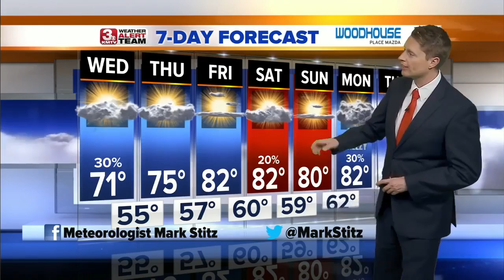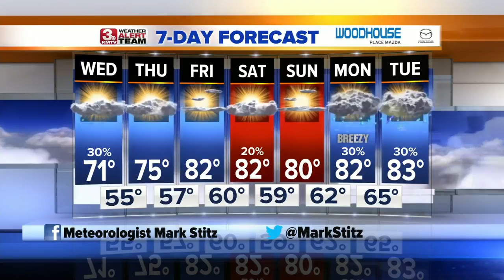Mark's Afternoon Forecast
After we dodge some spotty rain today, we enjoy a stretch of dry weather.